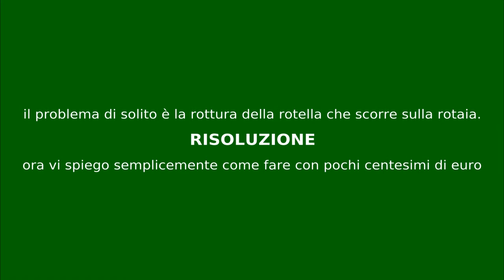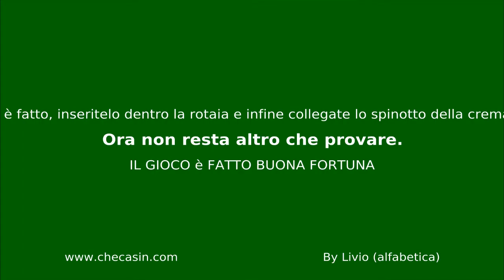nissan note finestrino elettrico non funziona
Finestrino caduto e non viene più su con il comando elettrico. Il problema di solito è la rottura di una rotella che fa scorrere nella rotaia la cremagliera.